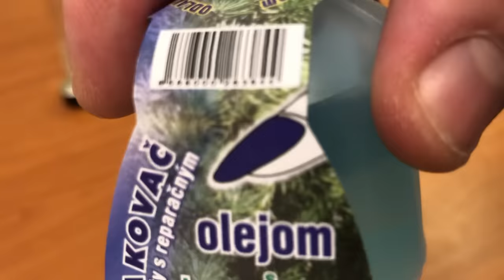Сross and ladder in a bottle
How to impress your friends? Сross and ladder in a bottle.